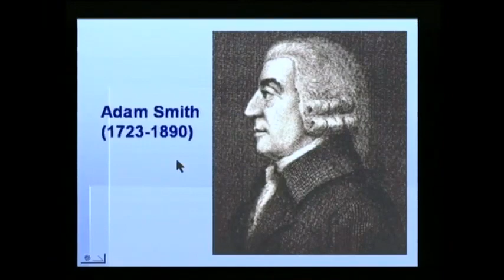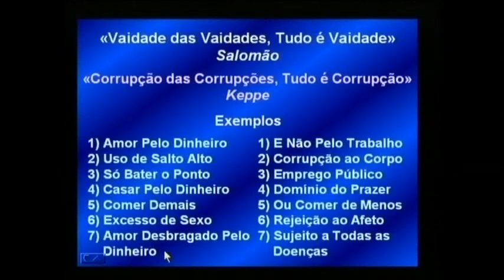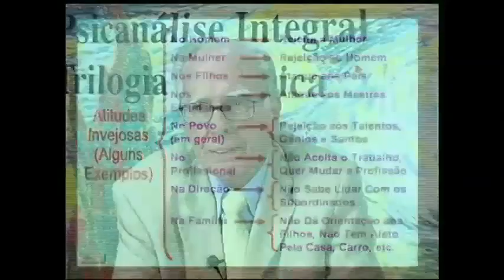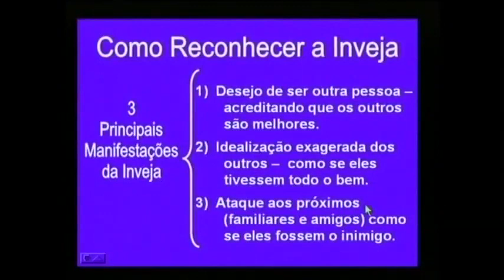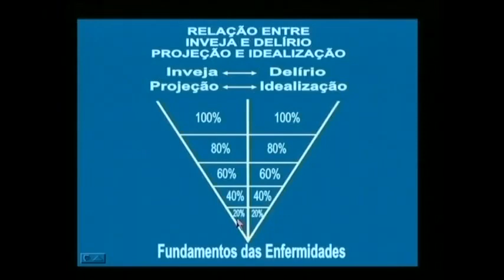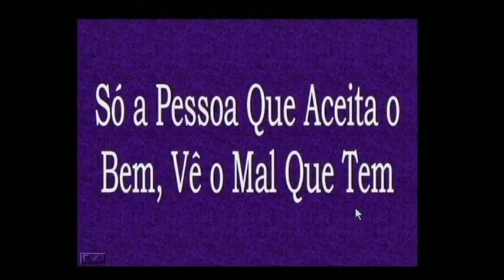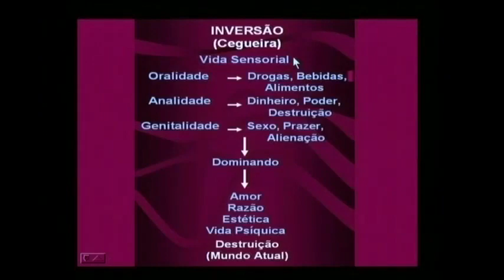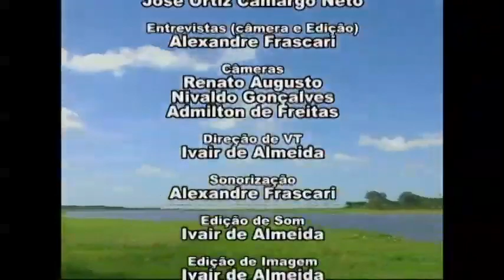Como Reconhecer a Inveja - Programa O Homem Universal 352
Programa O Homem Universal nº 352
ABC da Trilogia Analítica (cap. 14 a 16)
Bloco I:
"Só enxerga as más intenções quem tem boas intenções".
(um criminoso, um delinquente, não vê suas más intenções; por isso as comete).
A ligação da inveja com a Teomania (alto grau de arrogância).
Adam Smith com a questão do lucro, fez retroceder a revolução industrial.
Globalização é mais sinônimo de mediocrização (globalizar = nivelar por baixo).
Vide quadro (NK-GRAF-595) -- "Exemplos de corrupção (Salomão falava em vaidades; Keppe fala em corrupção)".
Ser humano foi colocado aqui para fazer aqui um reino divino (a nível social, material etc.).
Bloco II:
Em gravação, Dra. Cláudia fala sobre a importância do sentimento de amor para o ser humano (inclusive na cura de suas doenças).
Etiologia das neuroses: Melanie Klein foi muito importante estudando os sentimentos. Falava da inveja. Bion também. Inveja é o anti-sentimento.
Vide quadro (NK-GRAF-009) -- "Atitudes Invejosas (exemplos)".
Pessoa muito invejosa nunca fica numa coisa, onde tem que ficar (muda sempre).
1ª pergunta: "Como vê a questão do amor na vida do ser humano?" (entrevistados respondem: José Ortiz C. Neto, jornalista; Suely M. Keppe, psicoterapeuta;
Vide quadro (NK-GRAF-511) -- "Como reconhecer a inveja (3 sinais mais fortes sobre a inveja)".
Bloco III:
Dra. Cláudia fala sobre a questão da teomania (a pessoa acha que o mundo gira em torno dela).
Nietzsche: pessoa de grande talento para a filosofia; só que era muito invertido (e chegou a dizer que o sim é igual ao não) e teomânico (seguiu Zoroastro).
Matéria e espírito são a mesma energia (espírito é a energia de forma mais sutil).
Vide quadro (NK-GRAF-467) -- "Relação entre inveja e delírio (projeção e idealização)".
Roger Bacon desviou a filosofia anglo-saxônica do raciocínio certo (mão-de-ferro sobre os povos conquistados).
2ª pergunta: "Como entende o problema da Teomania"? (entrevistados respondem).
Bloco IV:
Dra. Cláudia, em entrevista, fala sobre a questão da transcendência (e a base metafísica).
O aspecto material é consequência do espiritual (transcendental).
"Só a pessoa que aceita o bem, vê o mal que tem" (Keppe)
Inveja (é a cegueira, não ver - invidere).
Vide quadro (NK-GRAF-604) -- Inversão (cegueira).
Predomínio da vida sensorial sobre os fatores psicológicos.
3º pergunta: "Como vê o aspecto da transcendência"? (entrevistados respondem).
"O mal que o homem vê no próximo está nele".
"O indivíduo bom se interioriza e o mal se exterioriza!"